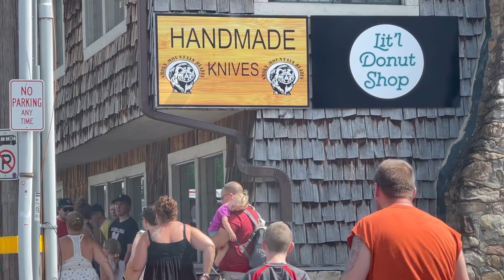Gatlinburg - Sunday’s Drive Through Downtown! BUSY Crowd & Traffic at 4pm on June 12, 2022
A little heat to the temperature doesn’t stop the crowd and sidewalk shopping! Join us for a drive through on Sunday afternoon.